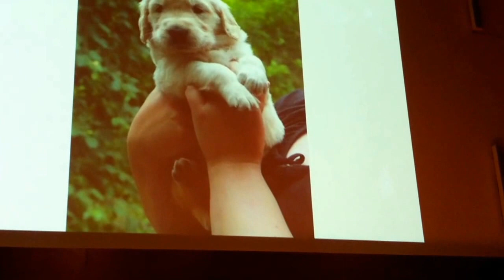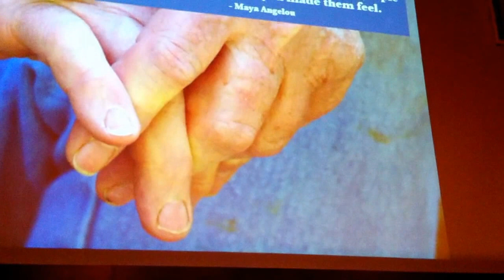Salla Saarinen on what she has learned about love and fundraising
Finnish campaigning and fundraising consultant Salla Saarinen talks about her experience of bringing up her adopted son.

"My son doesn't know how to cry. When he was in the orphanage and when he felt alone, and he cried, no-one came. No-one heard or if they did, they didn't come. So he learned there was no use in crying".

"One of my biggest dreams is that one day we could cry together".

She wants donors to know that her charity will never abandon them.

"Our donors will forget what we said. Our donors will forget what we did, but they will never forget how we made them feel, that they are loved just the way they are, and that we'll never abandon them.

She was speaking at the inaugural Clayton Burnett Annual Lectures on 5 December 2013 at the Royal Institution, London.